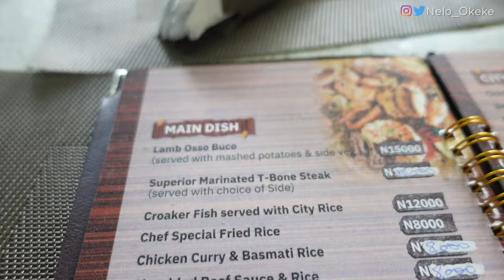My Real Life